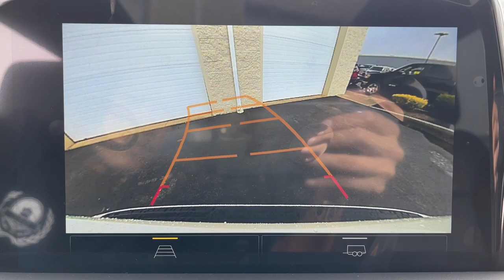2023 Chevrolet Suburban Milford, Mendon, Worcester, Framingham MA, Providence, RI 123023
Iridescent Pearl Tricoat New 2023 Chevrolet Suburban RST available near me in Milford, Massachusetts at Imperial Chevrolet. Servicing the Mendon, Worcester, Framingham MA, Providence, RI area.

Imperial Chevrolet
18 Uxbridge Rd

Heated Leather Seats, Nav System, Moonroof, Third Row Seat, Power Liftgate, 4x4, Hitch, SUNROOF, POWER PANORAMIC, DUAL-PANE, TILT-SLIDING, SUSPENSION, PREMIUM SMOOTH RIDE, TRANSMISSION, 10-SPEED AUTOMATIC, ENGINE, 5.3L ECOTEC3 V8, AUDIO SYSTEM, CHEVROLET INFOTAINMENT.. SUNROOF, POWER PANORAMIC, DUAL-PANE... Aluminum Wheels. IRIDESCENT PEARL TRICOAT exterior and JET BLACK / VICTORY RED interior, RST trim. Warranty 5 yrs/60k Miles - Drivetrain Warranty; brbrbrbrKEY FEATURES INCLUDEbrbrLeather Seats, Third Row Seat, Navigation, 4x4, Power Liftgate Privacy Glass, Keyless Entry, Remote Trunk Release, Child Safety Locks, Steering Wheel Controls. brbrbrbrOPTION PACKAGESbrbrSUNROOF, POWER PANORAMIC, DUAL-PANE, TILT-SLIDING with express-open and close and power sunshade, AUDIO SYSTEM, CHEVROLET INFOTAINMENT 3 PREMIUM SYSTEM WITH GOOGLE BUILT-IN 10.2 diagonal HD color touchscreen, includes multi-touch display, AM/FM stereo, Bluetooth  streaming audio for music and most phones; featuring wireless Android Auto and Apple CarPlay capability for compatible phones, advanced voice recognition, in-vehicle apps, personalized profiles for infotainment and vehicle settings.) (STD), ENGINE, 5.3L ECOTEC3 V8 with Dynamic Fuel Management, Direct Injection and Variable Valve Timing, includes aluminum block construction (355 hp [265 kW] @ 5600 rpm, 383 lb-ft of torque [518 Nm] @ 4100 rpm) (STD), TRANSMISSION, 10-SPEED AUTOMATIC electronically controlled with overdrive, includes Traction Select System including tow/haul (Standard with (L84) 5.3L EcoTec3 V8 engine or (L87) 6.2L EcoTec3 V8 engine only.) (STD), SUSPENSION, PREMIUM SMOOTH RIDE (STD). Chevrolet RST with IRIDESCENT PEARL TRICOAT exterior and JET BLACK / VICTORY RED interior features a 8 Cylinder Engine with 355 HP at 5600 RPM*. brbrbrbr.brbrThe Buy For Price reflects all applicable manufacturer rebates and/or incentives (not all will qualify) and is based on retail purchase with additional dealer discounts including a $1,000 Imperial Trade Assistance Bonus for qualifying 2010 or newer trades. Our specials are available exclusively through our phone and internet department. Price subject to change if manufacturer rebates change. Lease, business and fleet acquisitions may result in a different pricing and rebate structure. Price does not include tax, title, registration, and documentation fee or other applicable fees. Vehicle must be paid in full and take same day delivery from dealer stock. No wholesalers or dealers. Call or email our phone and internet team for the most current rebate information and Imperial discounts. Our price online is for our market area only. Price cannot be combined with any other discounts or promotions. Not responsible for typographical or pricing errors. May include vehicle demonstrators. StockThe Buy For Price reflects all applicable manufacturer rebates and/or incentives (not all will qualify) and is based on retail purchase with additional dealer discounts including a $1,000 Imperial Trade Assistance Bonus for qualifying 2012 or newer retailable trades, low APR options available in lieu of rebates and dealer discounts. Price subject to change if manufacturer rebates change. Lease, business and fleet acquisitions may result in a different pricing and rebate structure. Price does not include tax, title, registration, and documentation fee or other applicable fees. Due to the current unprecedented market conditions, availability of some vehicles is severely restricted. Acquisition and/or replenishment of these vehicles may come at a premium price. Accordingly, some vehicles may be sold at a price higher than MSRP. Vehicle must be paid in full and take same day delivery from dealer stock. No wholesalers or dealers. Call or email our phone and internet team for the most cur  $1,439 - Exp. 11/04/2022
Preferred Equipment Group 1SP,3.23 Rear Axle Ratio,Wheels: 22 x 9 Bright Machined,Wheel Locks (Set of 4) (LPO),Perforated Leather Seating Surfaces,10-Way Power Driver & Passenger Seat Adjusters,Radio: Chevrolet Infotainment 3 Premium System,Floor Console w/Storage Area,Dual-Pane Power Panoramic Sunroof,License Plate Front Mounting Package,Premium Smooth Ride Suspension,Memory Settings For Driver,Driver & Front Outboard Passenger Airbags,Color-Keyed Carpeting Floor Covering,1st & 2nd Row Color-Keyed Carpeted Floor Mats,Remote Start,Bright Front & Rear Door Si